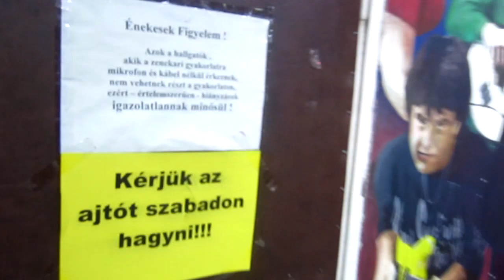Bülbülsnek Vastag Tomi és HoneyBeast tetszik